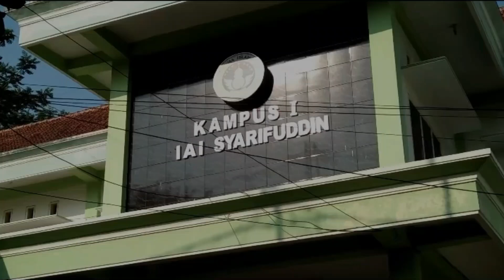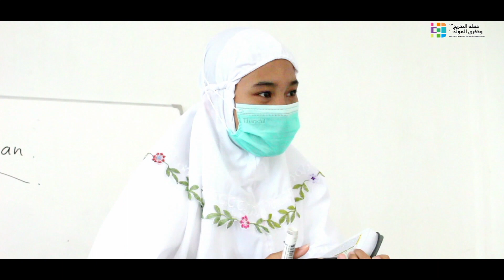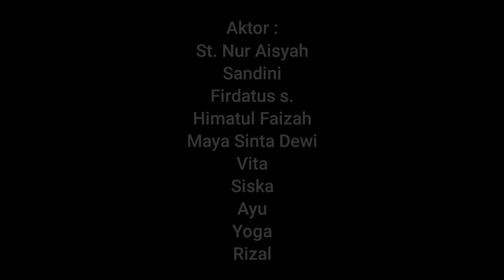024 Sahabat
Video ini menceritakan Seorang Santri yang menceritakan ia dan dua sahabatnya yang kala itu berkeinginan untuk memproduktifkan dirinya ditengah pandemi covid 19, melalui Keikut sertaannya dalam berbagai Lomba hingga akhirnya memilih pada masingmasing perlombaan yang menjadi keahlian Nya, ada MHQ, Dai, dan yang satu Short Video.. Namun ditengah asiknya latihan dan produksi video ada salah satu temannya mengantarkan telepon dari saudaranya bahwa Ibu dari sahabat Nya sudah Meninggal hingga akhirnya ia kaget dan terkena serangan jantung dan ia menghembuskan nafas terakhir nya bersama dengan kematian Ibu Nya, sehingga 2 sahabat yang lain berhasil menjadi Juara dan ia persembahkan untuk Nya.